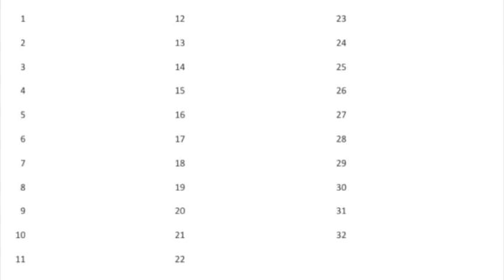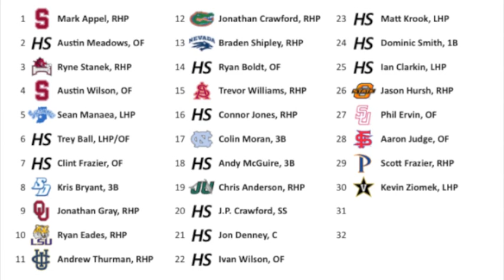2013 MLB Mock Draft Big Board 2.0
My second Big Board for the 2013 MLB Draft posted on March 18, 2013.